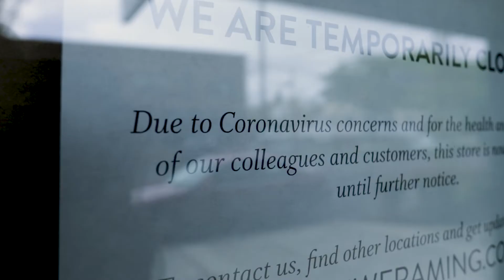Hope is stronger